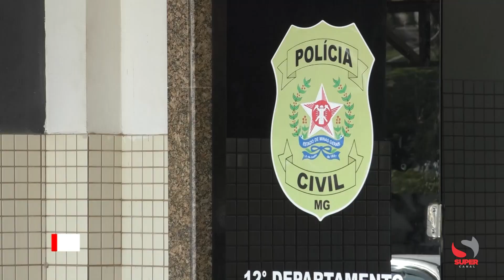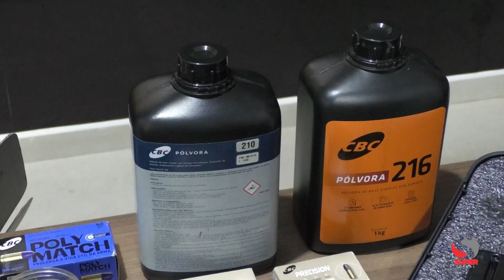Polícia Civil apreende mais duas armas de homem investigado por efetuar disparos em motel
Após cumprimento de mandado de busca e apreensão na residência do investigado na última segunda-feira (23/01) que culminou na apreensão de armas de fogo e munições, a Polícia Civil de Caratinga realizou diligências investigativas junto a Polícia Federal e Exército, tendo apurado que o investigado possuía em seu acervo mais duas armas de fogo que ainda não havia sido encontradas.

Ontem o investigado foi intimado a comparecer na delegacia, ocasião em que ele concordou em efetivar a entrega de duas pistolas, sendo uma Imbel do calibre .9mm e uma Taurus do calibre .45.

Desta forma, no total, a Polícia Civil concluiu que o investigado possui em seu acervo 07 (sete) armas de fogo - três carabinas calibre .22, uma pistola calibre .380, duas pistolas calibre.9mm e uma pistola calibre.45 -, bem como equipamento para recarga de munições.

Uma vez formalizada a apreensão das armas, a Polícia Civil informou que foi instaurado outro inquérito policial com o objetivo de apurar a conduta do investigado que, agora, poderá responder também pelo crime de posse ilegal de arma de fogo.
Todas as referidas armas e o equipamento de recarga foram apreendidas pela Polícia Civil.

O homem passou a ser investigado após o disparo de arma de fogo em um motel na madrugada de segunda-feira e, na sequência, um mandado de busca e apreensão em sua residência resultou na apreensão de parte do armamento. O delegado regional Ivan Lopes Sales informou que o indivíduo é um CAC, ou seja, possui registro para ter uma arma de fogo de caçador, atirador ou colecionador e não dispunha de passagens pela polícia.

Na oportunidade o Delegado Regional explicou como os CACs devem utilizar as armas de fogo, com o novo Decreto.